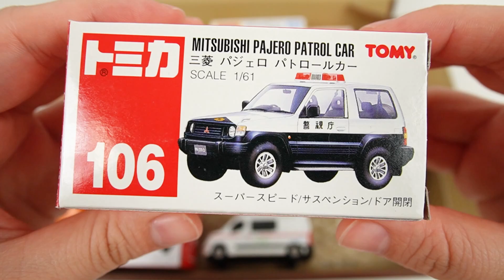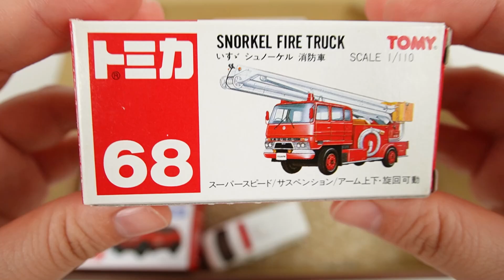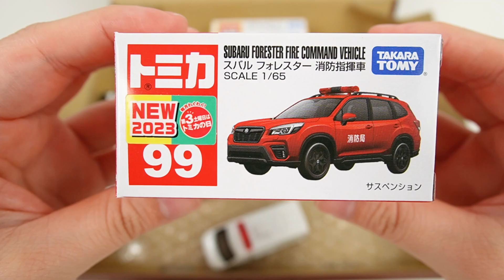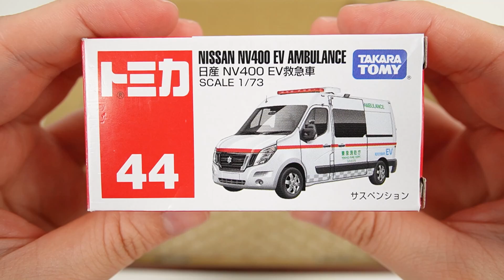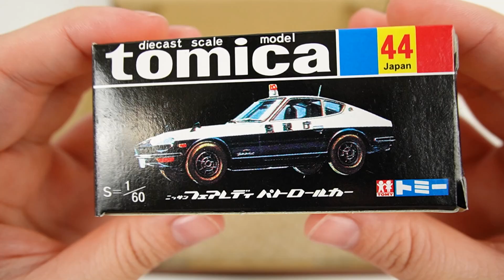トミカ『緊急車両』のミニカーを同じ絵柄の箱に戻します☆ Return the Tomica "Emergency Vehicle" to the box with the same design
はたらくくるまの中でも人気の救急車、パトカー、消防車のミニカーを選びました。トミカ箱に収納収納！
Among the working cars, we have selected minicars of popular Ambulances, Police Cars, and Fire Trucks. Tomica box Storage storage!